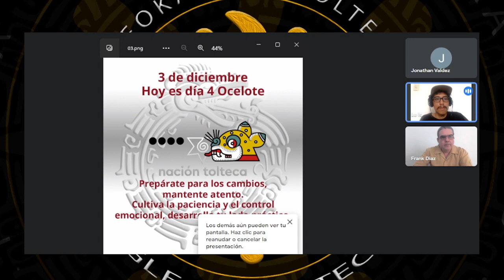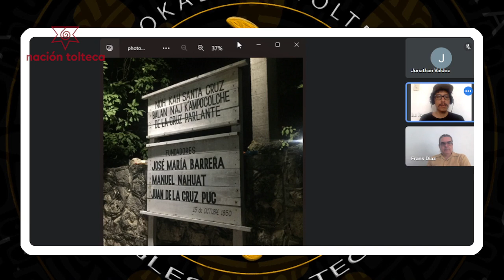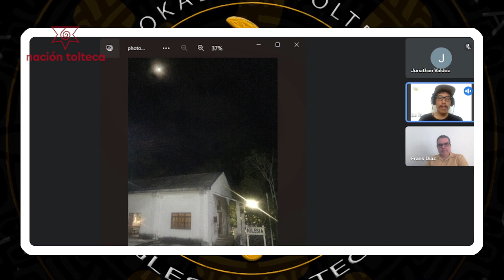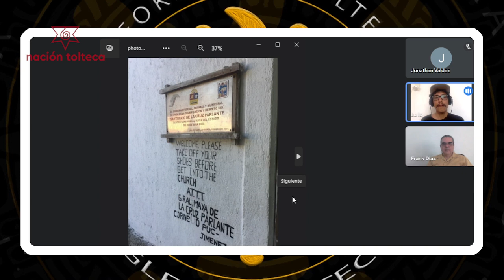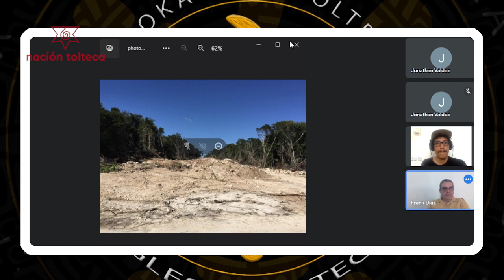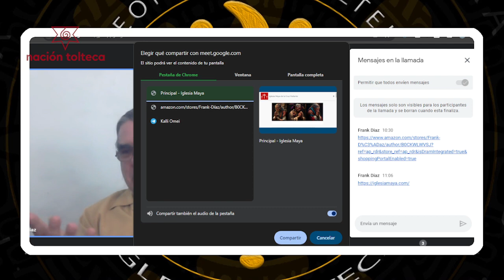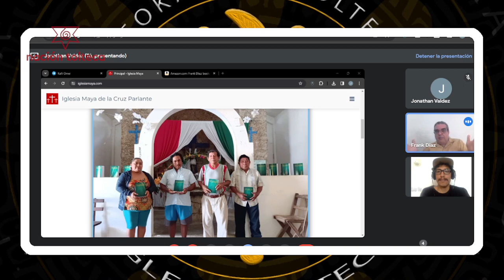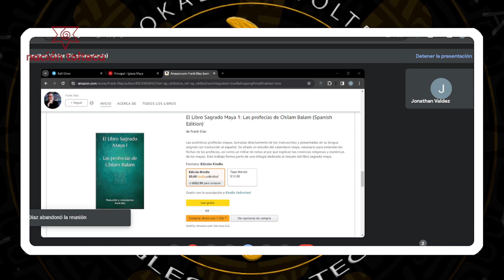Iglesia maya, una guerra inconclusa mal llamada de Castas. TAANTUNK'ATUN, El tiempo de la promesa #4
Iglesia Maya, turismo patrimonial y religioso de una Guerra inconclusa, mal llamada de Castas. TAANTUNK'ATUN, El tiempo de la promesa #4.

Conversatorio con Frank Díaz, Vicente Valdez, Omei y Chiknawi Atl.